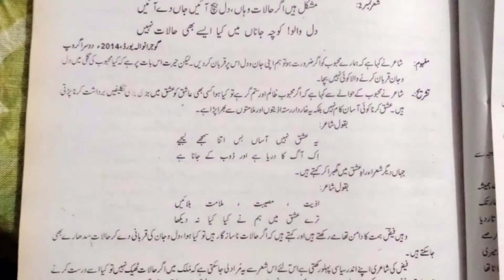انٹرمیڈیٹ سال اول اردو---حصہ شاعری--- فیض احمد فیض--- غزل نمبر---2